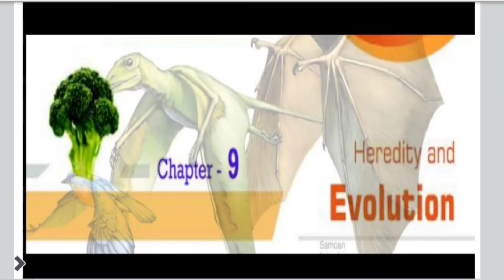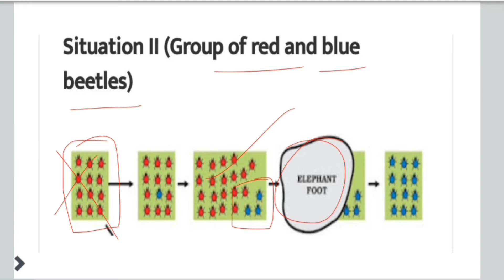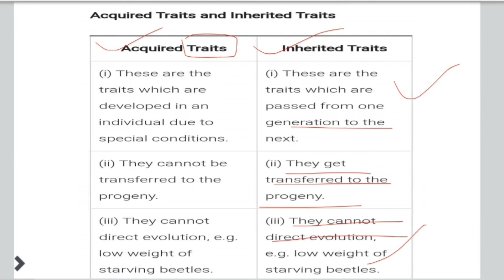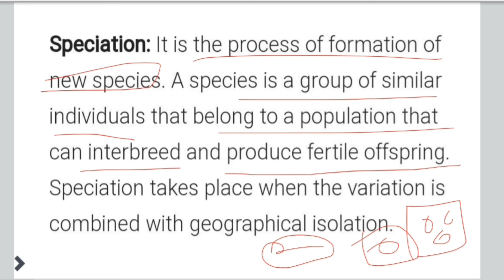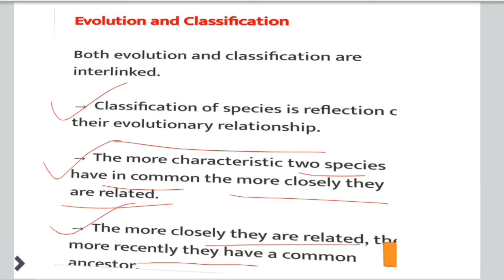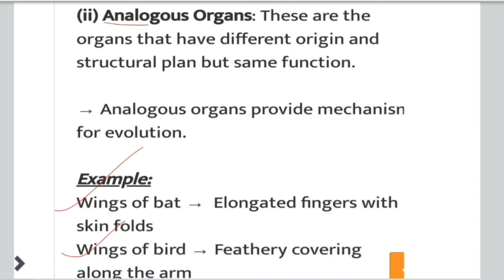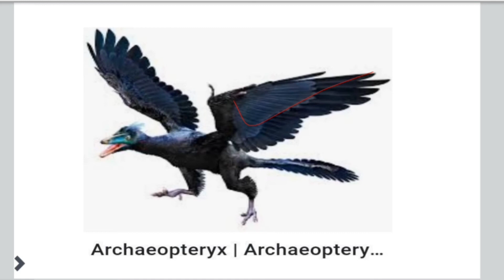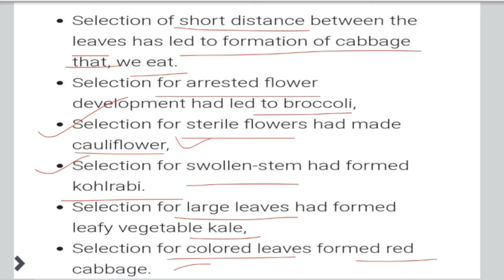Evolution- class 10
Quick revision for ur exam ✍️